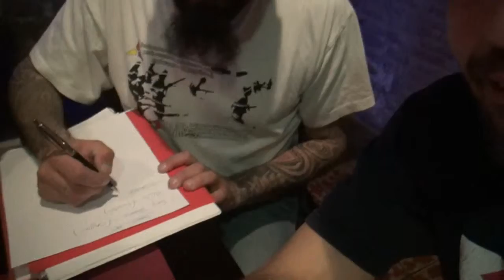pirata el del gorro en la masia de san boi -28/03/2015- Monjamon